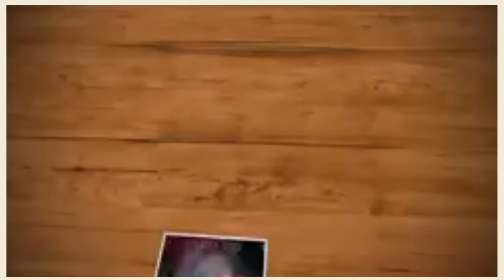//SAMBALPURI NEW//STATUS VIDEO//I MISS YOU JANU SONG//